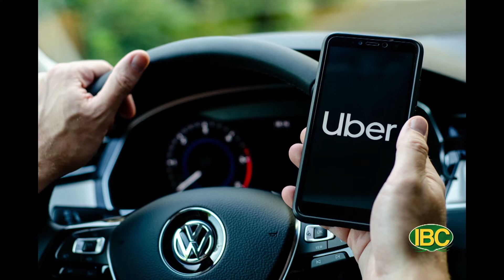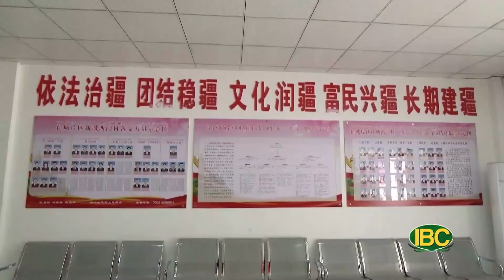💯 Thời Sự Thứ Bảy, Full 07-16-22 | Cùng Xuân Anh và Minh Đăng